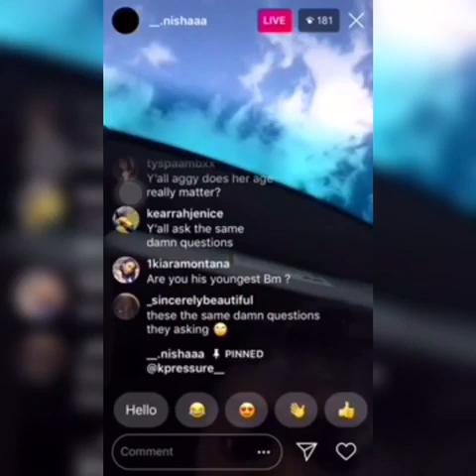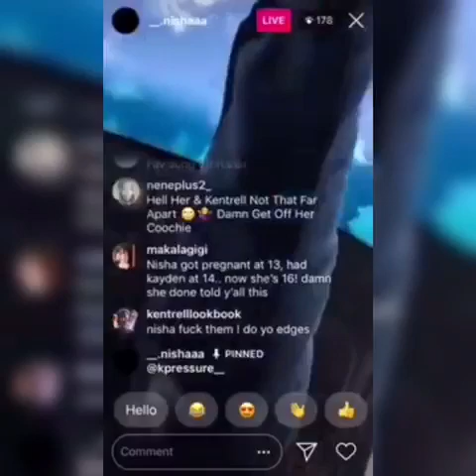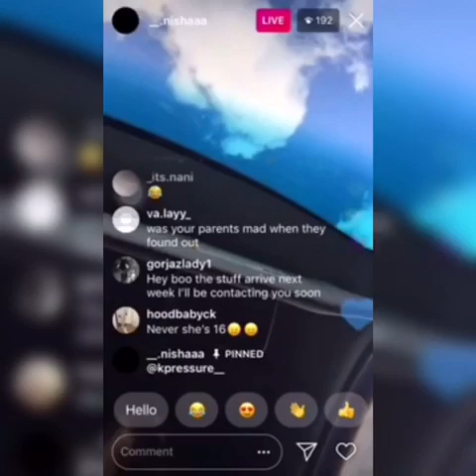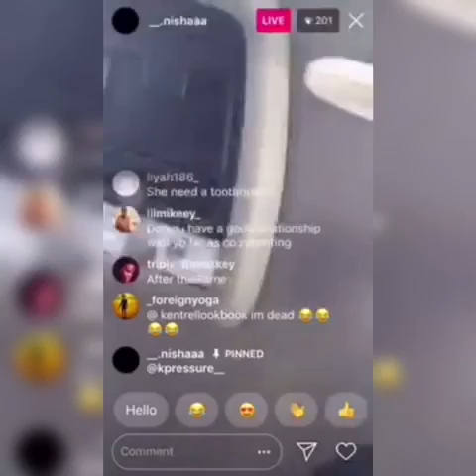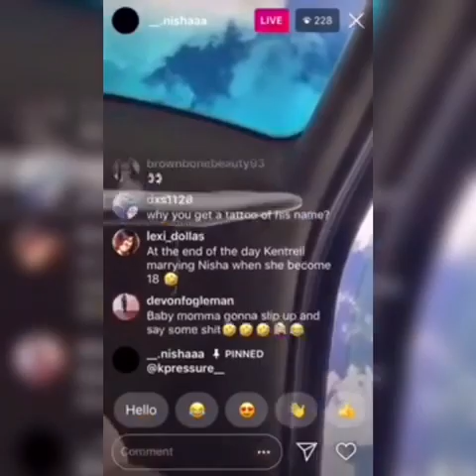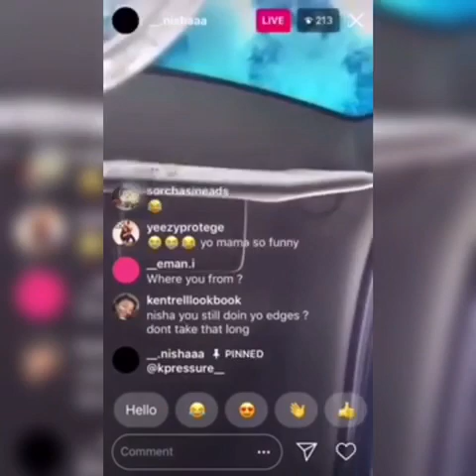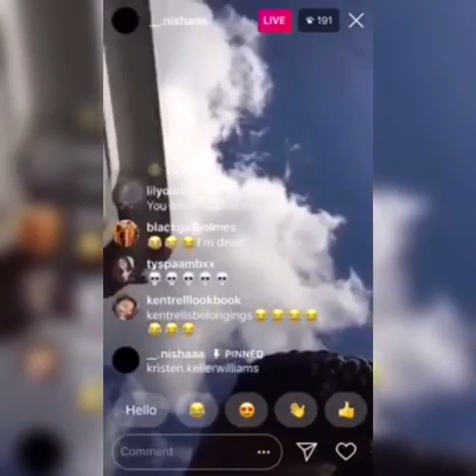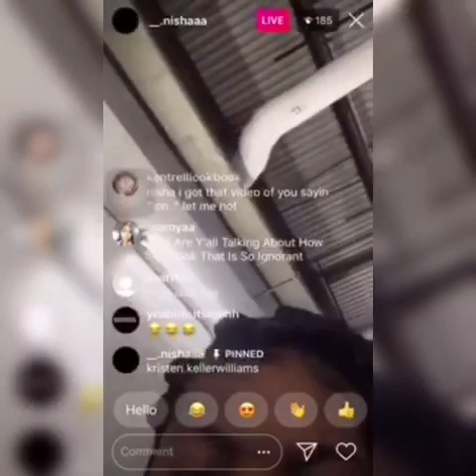Nba Youngboy’s BABYMOTHER Nisha EXPOSES him for getting her PREGNANT at 13 YEARS OLD w/son Draco